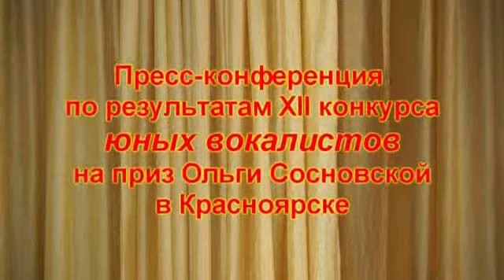Пресс конференция по результатам конкурса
Пресс-конференция по итогам 12 Конкурса юных вокалистов на приз Ольги Сосновской в г. Красноярске, которая прошла 6 ноября 2013г.